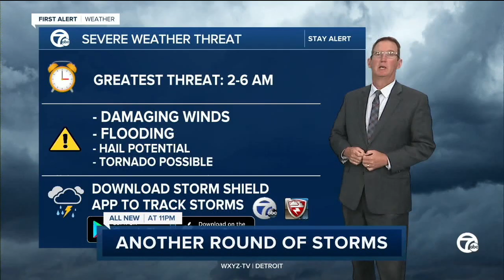👨‍⚖️ JUDGE Steve Harvey: Hilarious Courtroom Drama | Hulu Original Series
Step into the wild world of “JUDGE Steve Harvey”! 🕶️🎤 In this hit Hulu Original Series, comedian Steve Harvey dons the judge’s robe and brings his signature humor to the courtroom. From petty disputes to jaw-dropping cases, watch as Steve delivers verdicts with a twist. Whether it’s family feuds, neighborhood drama, or bizarre claims, justice has never been this entertaining. Stream all episodes exclusively on Hulu.